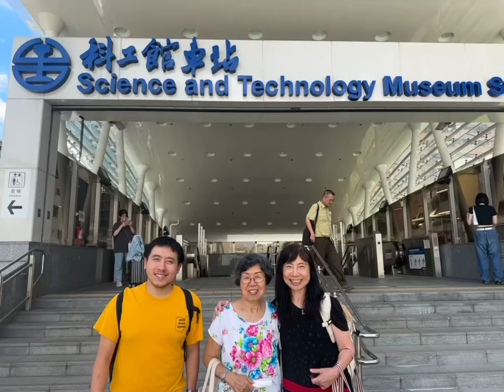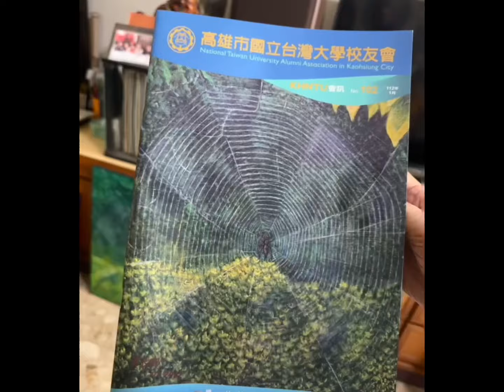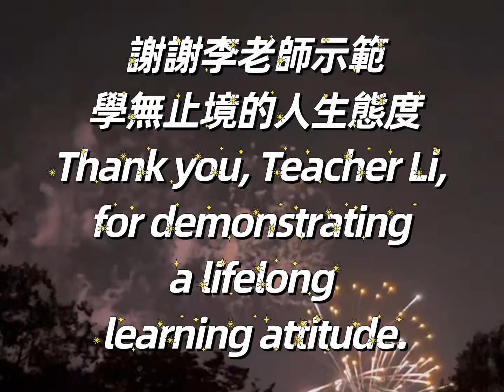退休好範例～Funny/李辰郎老師「退休即學習」的人生：畫圖和拉二胡/ Lee's "Retirement is Learning" Life: Drawing and Erhu/6-20-2024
Chern Lang Lee
This Retirement is Learning
Jasmine Flower